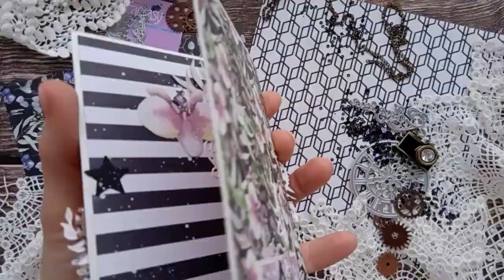dies_Fantasy Открытка для женщины на 8 марта Скрапбукинг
Видео-обзор женской открытки для второго этапа СП "Семейные ценности" от дизайнера Fantasy Юлии Кубышевой